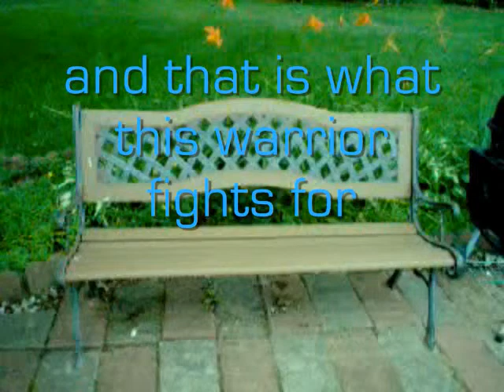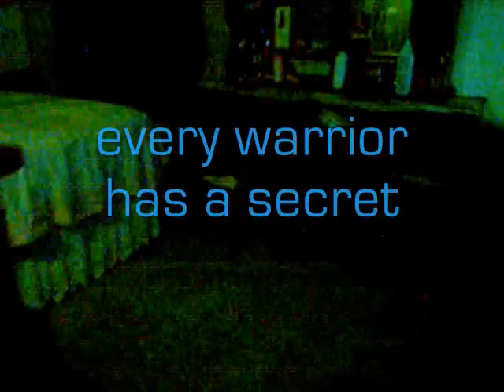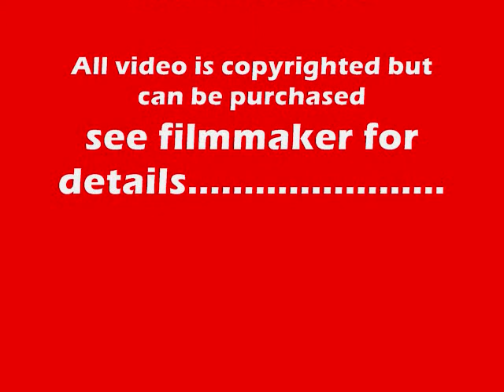Cute Boy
Cute Boy's first appearance on youtube...